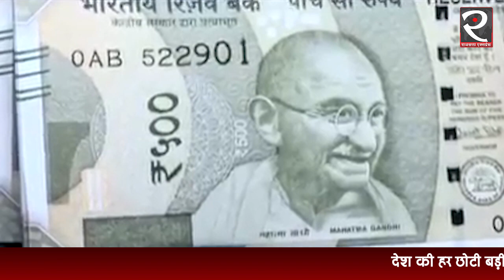क्यों हटाए जा रहें हैं ATM से 2000 के नोट?why 2000 notes are being removed from the ATM's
कों के एटीएम में जल्द ही 2000 रुपये का नोट मिलना बंद होने लगेगा। आरबीआई द्वारा इसकी छपाई को बंद किए जाने के बाद अब भारतीय स्टेट बैंक समेत कई बैंकों ने इस कवायद को शुरू कर दिया है। अगर किसी ग्राहक को 2000 रुपये का नोट चाहिए होगा, तो फिर भविष्य में यह केवल बैंक शाखाओं में मिलेगा। 2000 रुपये के नोट की जगह बैंक एटीएम में केवल 500, 200 और 100 रुपये के करेंसी नोटों की संख्या को बढ़ाएंगे, ताकि लोगों को किसी प्रकार की दिक्कत न हो। हालांकि यह पूरी कवायद होने में कम से कम दो साल का समय लगेगा।